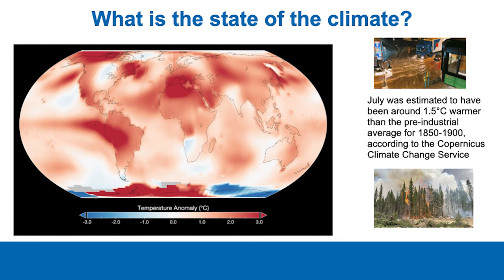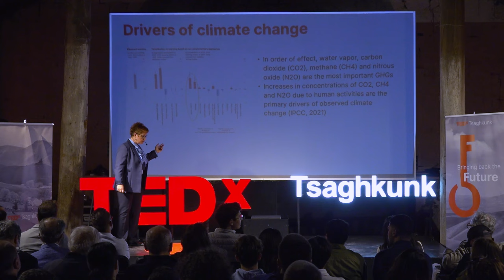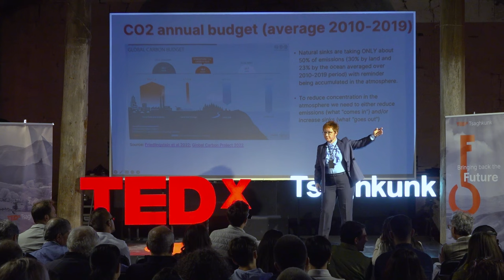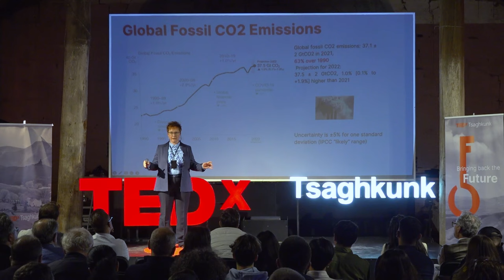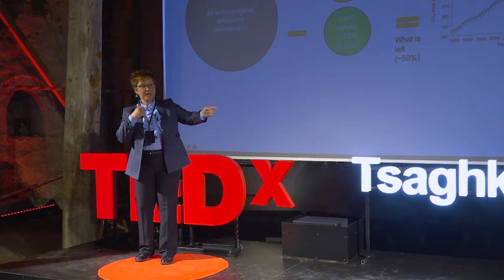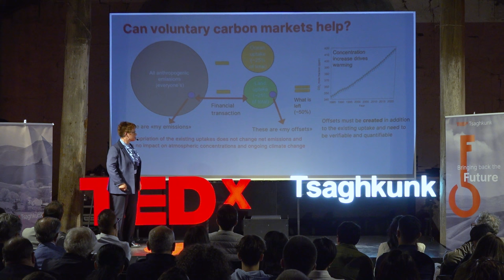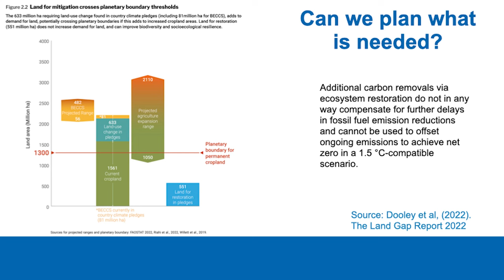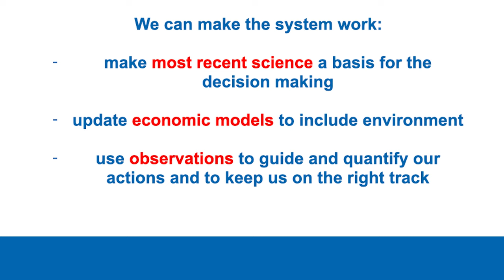“Phantom” climate solutions | Oksana Tarasova | TEDxTsaghkunk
The talk describes the main drivers of climate change and focuses on the carbon cycle. It puts greenhouse gas emissions and uptakes in the context of climate solutions. The talk also reflects on the limitations related to carbon dioxide removals, brings real life examples of forest carbon uptakes and makes a connection between approaches to carbon offsetting and their impacts on climate change. Experienced and dynamic leader of the global programme working on climate change and air pollution within the United Nations system for more than 10 years. This talk was given at a TEDx event using the TED conference format but independently organized by a local community.